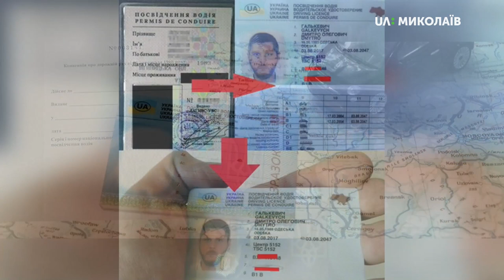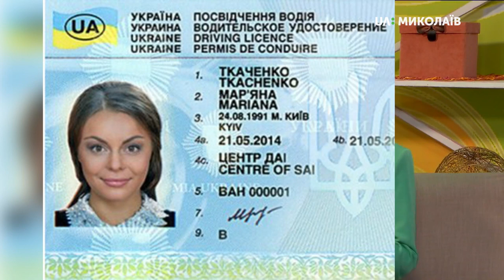27.11.2019. Новий день. Обмін першого посвідчення водія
Ви серед тих, хто отримав перше водійське посвідчення у 2017 році? Тоді час його обміняти на довгострокове у центрах МВС. Важливо, обмін першого посвідчення водія можливий виключно після закінчення строку його дії, а не раніше.

Вам можуть відмовити у обміні, якщо:
- у поданих документах відсутні відомості щодо реєстрації місця проживання особи;
- ви за два роки вчинили три і більше адміністративних правопорушень;
- є тимчасове обмеження у правах керування транспортними засобами;
- ви позбавлені права керування транспортними засобами.